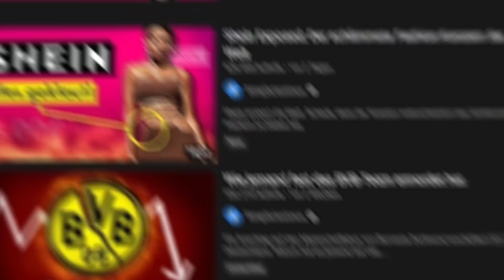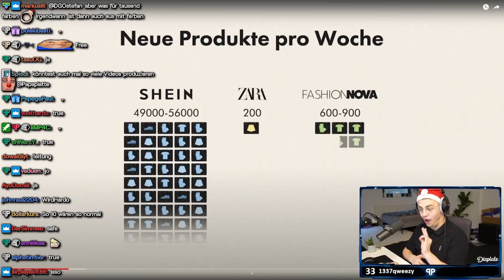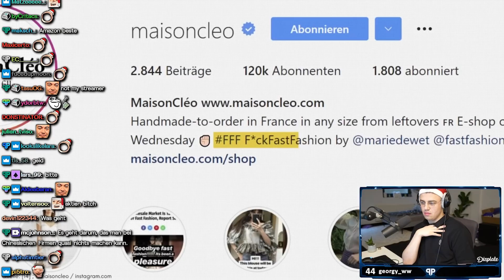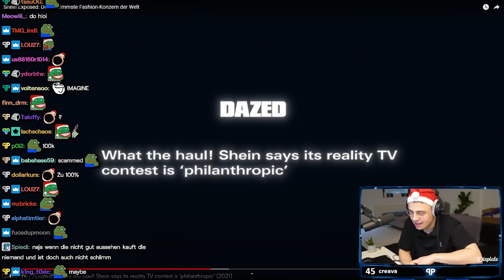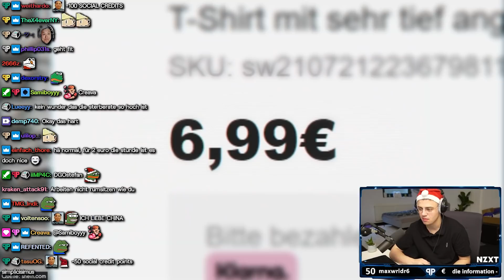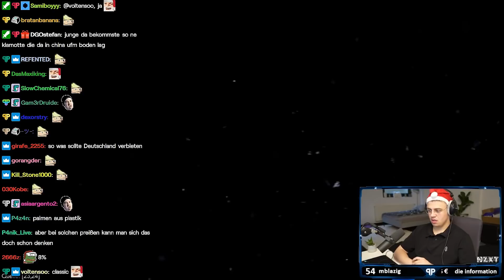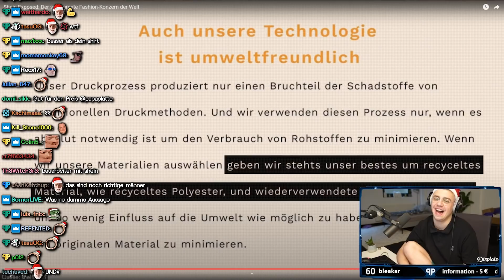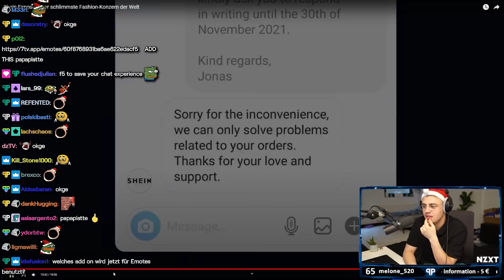Dieses Unternehmen wurde exposed!